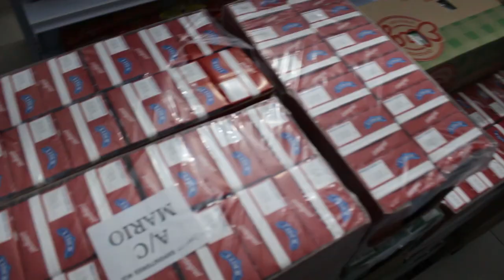8ºBPM realiza doação de litros de leite arrecadados durante campanha